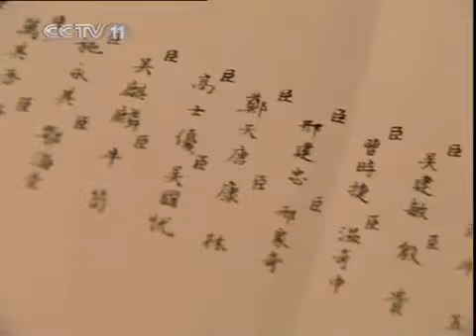胤祥问四爷为何不争太子？《雍正王朝》第11集【CCTV电视剧】